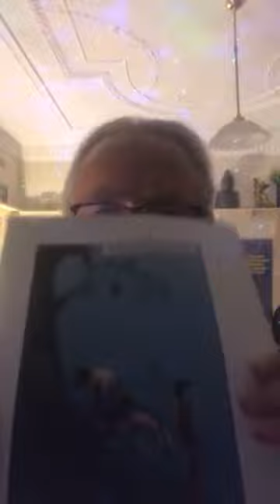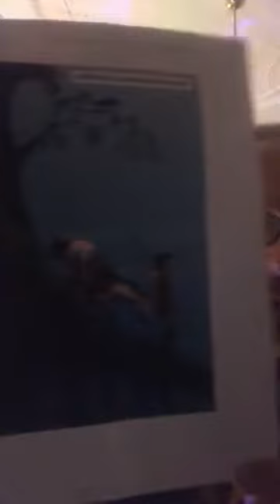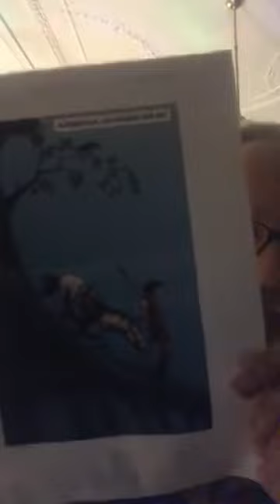Steve Kilbey - Instagram show - 11th October 2021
Performing the 1983 Church album Seance in its entirety for the 2nd time (previously performed on 30 March 2020), and reading his new "Dead Language" story/poem.
Seems like SK has stopped upping the Instagram shows to YouTube, I'll remove this if he puts it on his official channel. Links to previous shows can be found

Fly
One Day
Electric
It's No Reason
Dead Language (a reading from "Cthulhu Deep Down Under Vol. 3")
Disappear?
Travel By Thought
Electric Lash
Now I Wonder Why
Dropping Names
It Doesn't Change